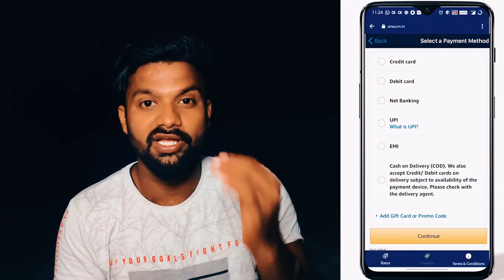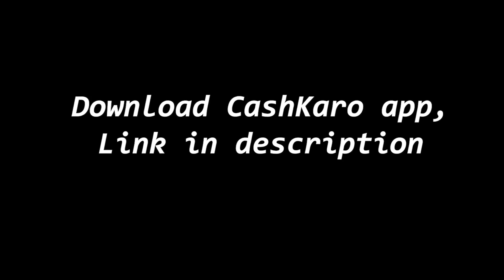Mysterious Horror Facts !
Download the CashKaro app from the Playstore or the App Store and use the refer code –SARATH5 to get the ₹25 signup bonus! CashKaro offers real cash for shopping online which you can transfer straight to your bank account!

In this we will be discussing about most interesting horror myths !